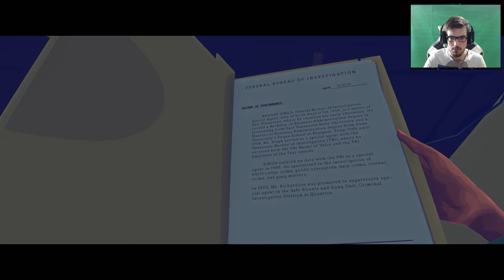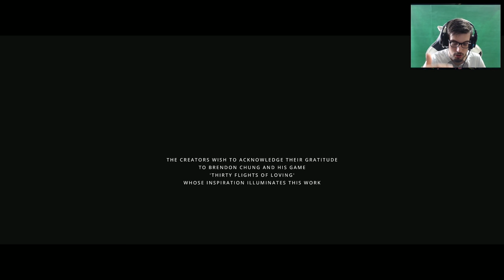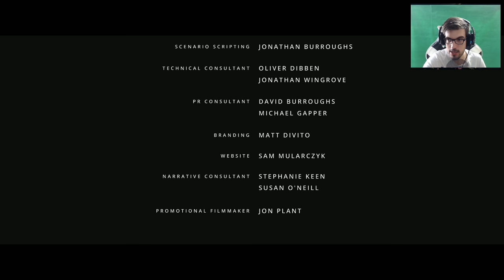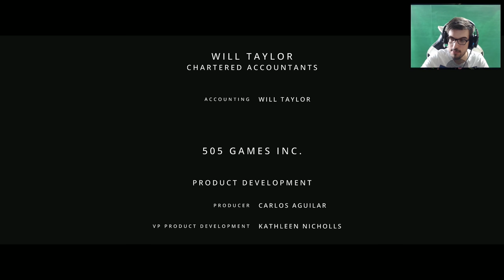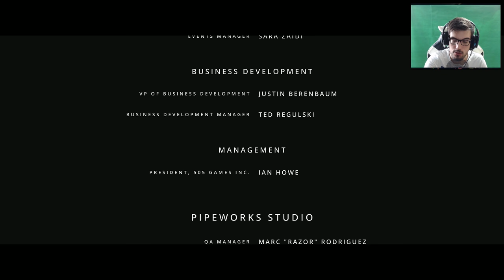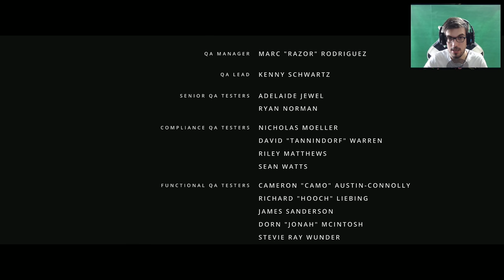[FR] Virginia - Episode 03 - Ending farfelu !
La fin de notre enquête après 1h45 de jeu, entre mystère non résolu et fin énigmatique, Virginia nous aura surpris de A à Z.

Sorti le 22 Septembre 2016 sur Steam, Virginia est un thriller solo à la première personne qui se déroule dans une petite ville avec un secret. Vivez l’enquête d’une personne disparue à travers les yeux de l’agent du FBI tout juste diplômé, Anne Tarver.

- 7 € de réduction pour vous inscrire sur l’offre de votre choix à avec mon code « MrHusotsukigamo7 »
300 points offerts sur ZappyDay – le site qui vous fait gagner plein de cadeaux facilement en cliquant